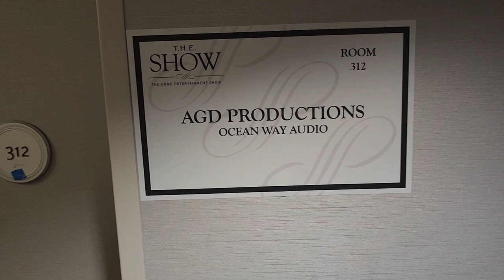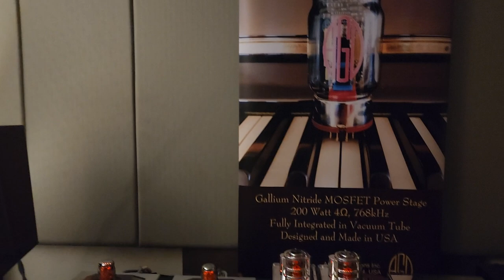AGD and Ocean Way